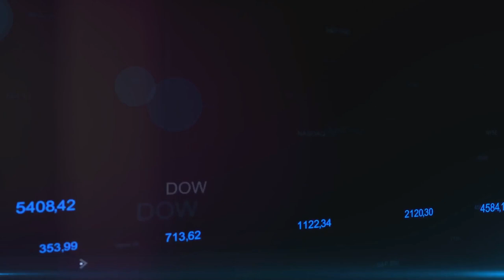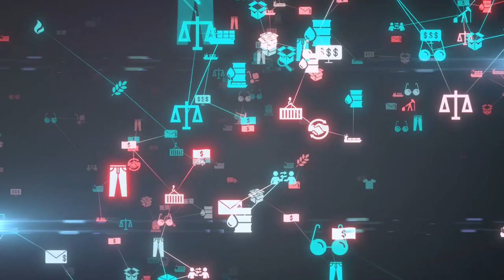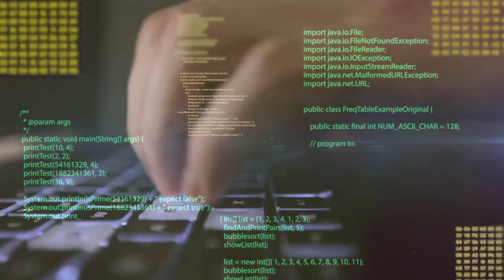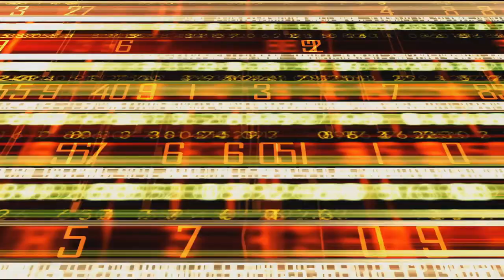Quantum Leap in Finance: Decoding the Future Economy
Join us on Fourth Industrial Avenue as we decode the Quantum Financial System and its potential to revolutionize the global economy. We’ll explore how this futuristic technology could transform financial transactions, enhance security, and impact international trade. Discover how quantum computing might reshape our economic future. This video is a must-watch for anyone interested in the intersection of finance and cutting-edge tech!